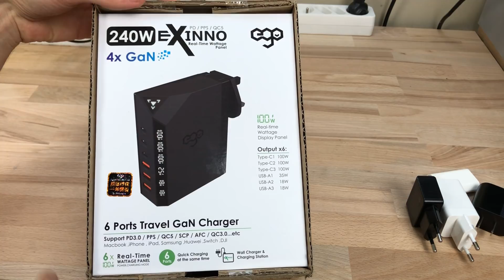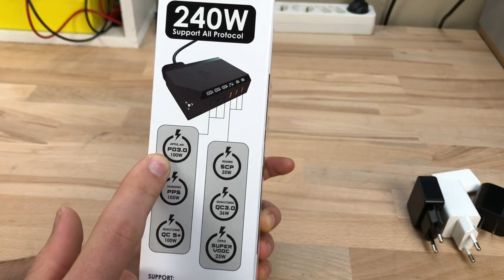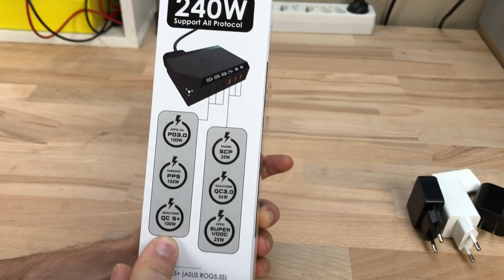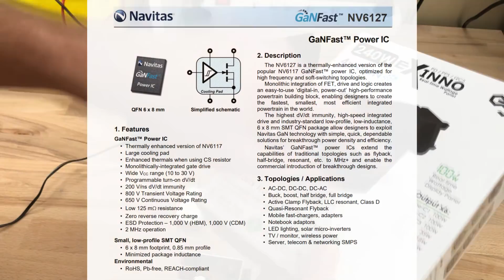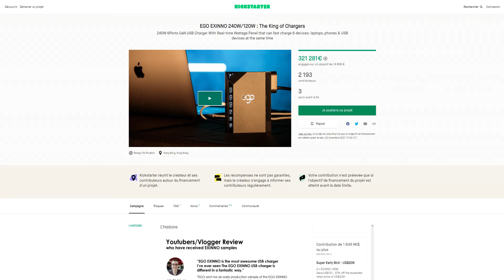EGO EXINNO : Le Meilleur Chargeur du Monde ?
Voici le EGO Exinno Pro !
Le chargeur filaire "ultime" qui intègre notamment la plupart des standards de charge rapide et qui capable de délivrer jusqu'à 240W.
C'est aussi une bonne occasion pour vous parler des transistors GaN que l'on retrouve de plus en plus dans l'électronique de puissance.

○○○○○○ Ce que j'utilise le plus ! ○○○○○○
Station à air chaud
Fer à souder

Et non, je ne propose pas de service de réparation !